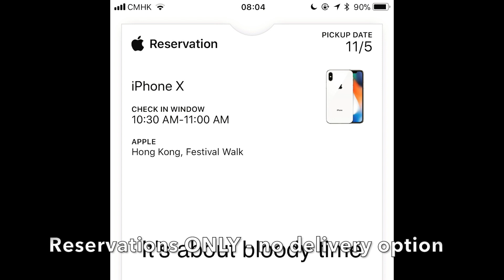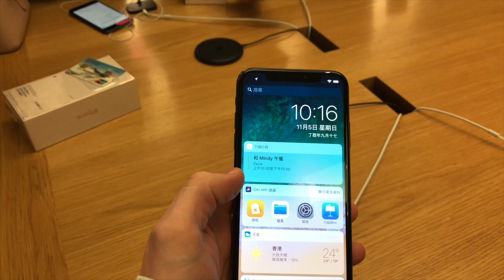Buying the iPhone X in Hong Kong (with unboxing and 7+ comparison)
I bought the iPhoneX today in Hong Kong. This video shows the journey, the store, the new phone and a comparison with the iPhone 7 plus. Look out for the moment when my other half can't work out how to use the X :D